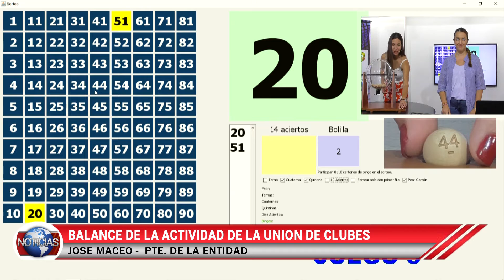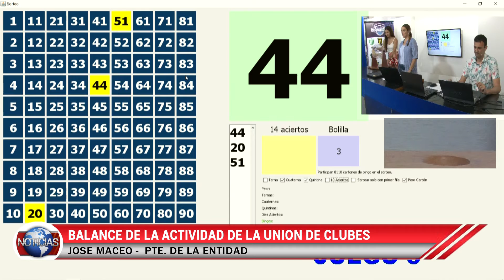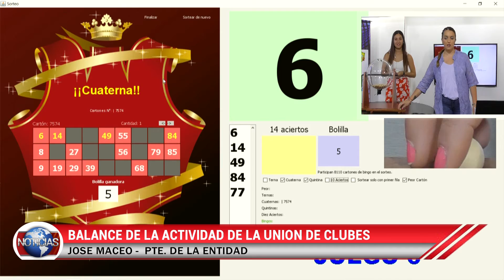Balance de la actividad de la Unión de Clubes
José Maceo - Pte. de la entidad